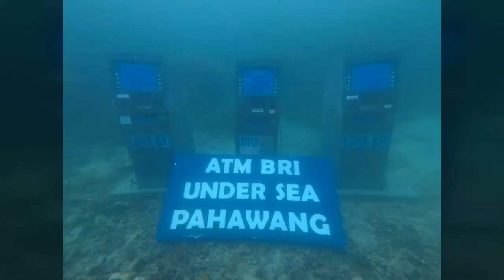ATM BRI Bawah Laut, Di Pulau Pahawang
Tiga Unit ATM BRI yang ditempatkan di bawah laut Pulau Pahawang merupakan  program csr BNak NRI Lampung, Tujuannya ialah menarik minat wisatawan. Medin tersebut hanyalah objek untuk dijadikan lokasi foto atau selfie.

Kegiatan tersebut juga tercatat ke dalam rekor MURI